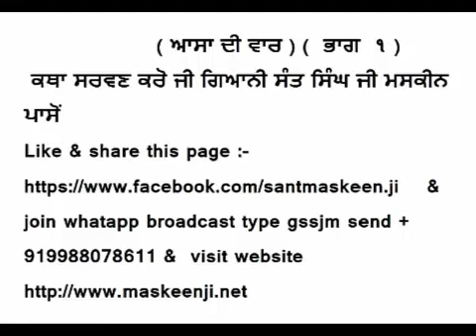( ASA DI VAAR )( PART 1) KATHA GIANI SANT SINGH JI MASKEEN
( ਆਸਾ ਦੀ ਵਾਰ ) ਕਥਾ ਸਰਵਣ ਕਰੋ ਜੀ ਗਿਆਨੀ ਸੰਤ ਸਿੰਘ ਜੀ ਮਸਕੀਨ ਪਾਸੋਂ (  ਭਾਗ  ੧ )